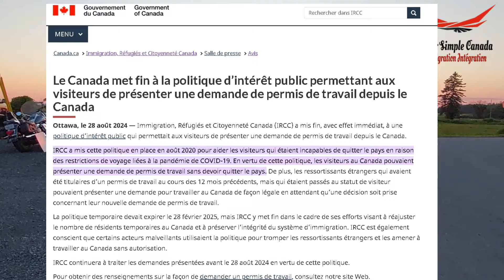خبر صادم للزوار المتواجدين بكندا الباحثين عن عقود العمل 🍁🍁🍁